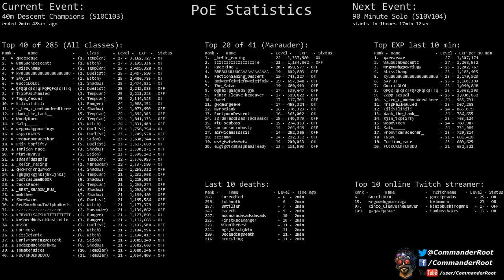[Path of Exile] (S10C103) 40m Descent Champions